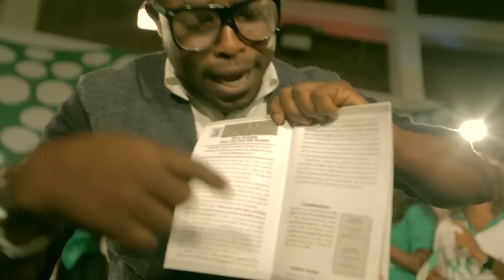RON (REACH OUT NIGERIA) OFFICIAL VIDEO 2014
RON OFFICIAL VIDEO DONE BY CHRIST EMBASSY CHOIR ABUJA